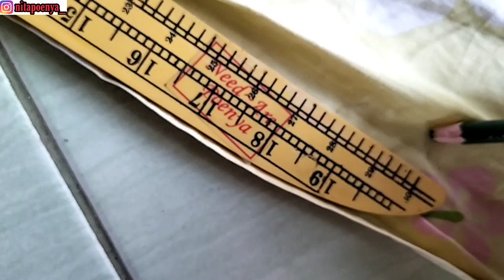Pembuatan Bantal dari Kapas Asli